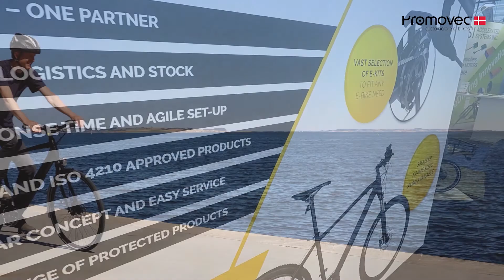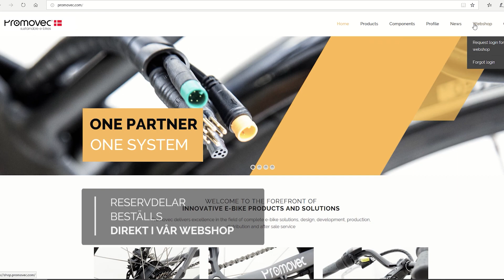Promovec Company Presentation (WITH SWEDISH TEXT)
Presentation av Promovec och våra tjänster